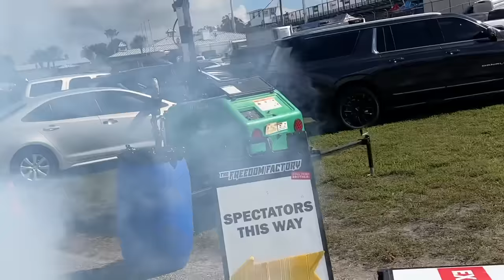LeMullets' Drivers Arrive at the Freedom Factory! Cowboy, Travis Pastrana, BJ Baldwin, "LET'S GO"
Tonight is the night!!! Tune in at 5:30 ET